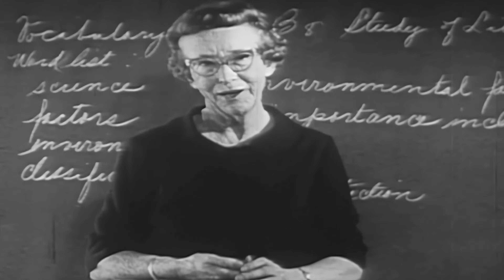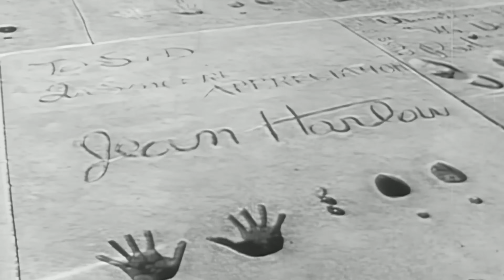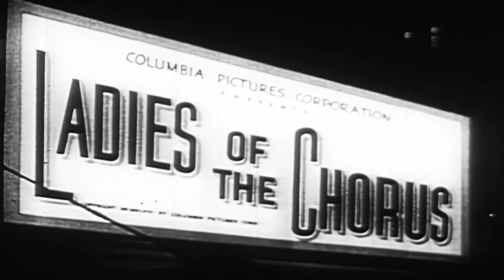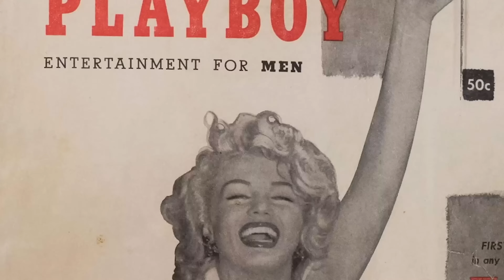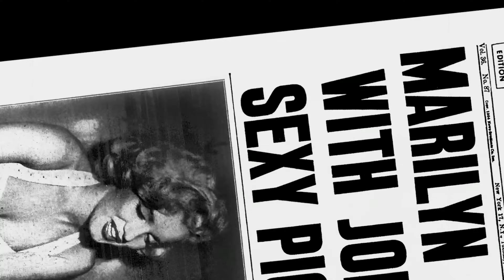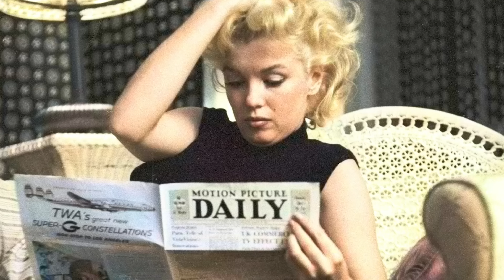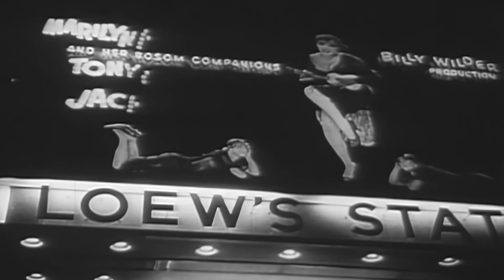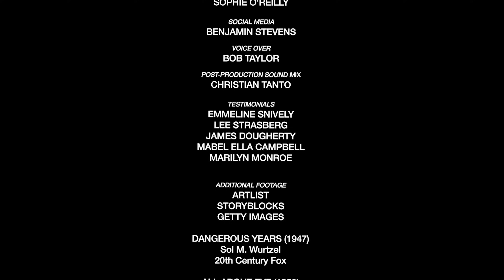Mi Vida Como Marilyn | Documental Completo | Real Stories En Español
Este documental analiza la vida de Marilyn Monroe más allá de su fama en Hollywood, mostrando sus luchas y ambiciones personales. Habla sobre su infancia difícil, su ascenso al estrellato y su deseo de ser vista como algo más que una "rubia tonta". A pesar de su éxito, Marilyn enfrentó muchos desafíos, incluidos problemas de salud mental y adicción, que lamentablemente jugaron un papel importante en sus últimos años.

Contenido con licencia de Foundation Distribution para Little Dot Studios.